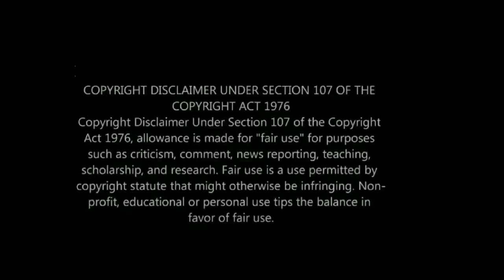Miss Shalea, a Beyonce Impersonator, Performing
My Book: if you like award winning fiction, you can buy my book

Support: Like this video
Miss Shalea, a Beyonce impersonator, performing at DTLA Proud/Downtown Los Angeles Pride

Beyonce Renaissance Album, Heated, Break My Soul, Pure/Honey, Church Girl, Alien Superstar, Virgo's Groove

Highlights from RuPaul's DragCon 2022

Drag Race France: La Grande Dame, La Big Bertha, Paloma, Lova Ladiva, Lolita Banana, Lova Ladiva, Elips, Kam Hugh, La Kahena, La Briochée, Soa de Muse, Nicky Doll, Daphné Bürki & Kiddy Smile

Check out new gay movies: My Policeman on Amazon Prime, Harry Styles, Emma Corrin; Polish film Słoń/Elephant, Jan Hrynkiewicz & Pawel Tomaszewski, Red, White & Royal Blue, Taylor Zakhar Perez, Nicholas Galitzine, Polo Morin; Aristotle & Dante Discover the Secrets of the Universe, Max Pelayo, Reese Gonzales; Rustin, Colman Domingo; Our Son, Billy Porter, Luke Evans; Al Mar/The Sea, Álvaro Ceballos & Francisco Dañobeitía; Todo A La Vez Paco y Manolo/Everything At Once; Maestro Leonard Bernstein biopic, Bradley Cooper & Matt Bomer; Framing Agnes, Angelica Ross; I Wanna Dance with Somebody, Naomi Ackie & Stanley Tucci; Hellraiser, Jamie Clayton & Brandon Flynn; The Inspection, Jeremy Pope & Gabrielle Union

Check out new gay movies & shows in August Part 2: The Sandman, Tom Sturridge, Boyd Holbrook & Mason Alexander Park; Partner Track, Zane Phillips; Glorious Film 2022, Ryan Kwanten; Tom Daley Illegal To Be Me; Prism LGBT film festival; Lonesome gay film & All Man The International Male Story; Bobby I Love You Purr, Bobby Lytes & Rolling Ray

New gay movies & shows out in August: They/Them, Kevin Bacon; Hypochondriac film, House of the Dragon, Queer Eye Brasil, Yohan Nicolas, Rica Benozzati, Luca Scarpelli, Guto Requena, Fred Nicácio, Private Desert/Deserto Particular, Antonio Saboia, Pedro Fasanaro, Bodies Bodies Bodies, Amandla Stenberg, Pete Davidson, Rebelde Season 2, Riverdale Season 6 & Maisie film

Check out new gay movies: Boys on Film 22, Ben Aldridge; Baloney Queer Male Burlesque; Legacies Season 4 Ben & Jed, Mascarpone/Maschile Singolare gay Italian film; El Juego de las Llaves Season 3 gay couple threesome, Valentin y Daniel, Pedro y Juan, Horacio Pancheri, Christian Ramos, Gustavo Egelhaaf, Hugo Catalán & Freedom Uncut George Michael documentary

Check out Fire Island on Hulu: Joel Kim Booster, Bowen Yang & Tomás Matos of Broadway Bares

Check out new gay TV shows: The Umbrella Academy Season 3, Who Killed Sara/Quién mató a Sara Season 3, Polo Morin, Eugenio Siller, Luis Roberto Guzmán, Young Royals Season 2 Prince Wilhelm & Simon & Legendary Season 3

Check out gay movies & TV shows on Netflix: Heartstopper Season 2 Trailer, Kit Connor, Joseph Balderrama, Sebastian Croft, Joe Locke; Elite Season 5 Itzan Escamilla, Omar Ayuso, Miguel Bernardeau, Manu Ríos & Arón Piper

Check out new Gay Netflix movies: Merlí Sapere Aude, Carlos Cuevas, David Solans, Bruno & Pol, Queer Eye, Antoni Porowski, Jonathan Van Ness, Tan France, Bobby Berk & Karamo Brown